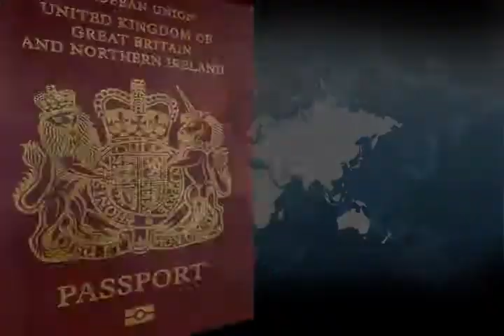GenoSign Commercial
First commercial made for my new business, GenoSign Biometric Solutions